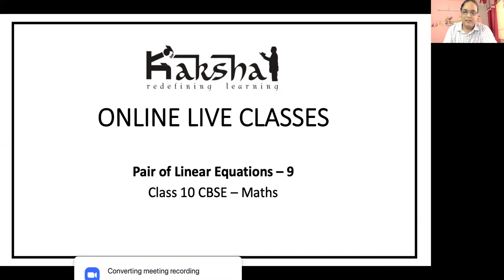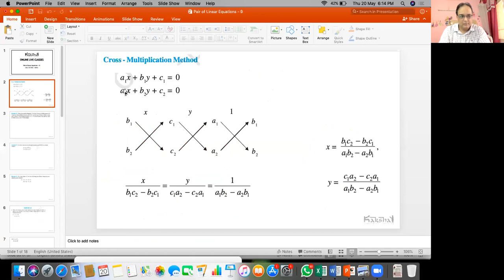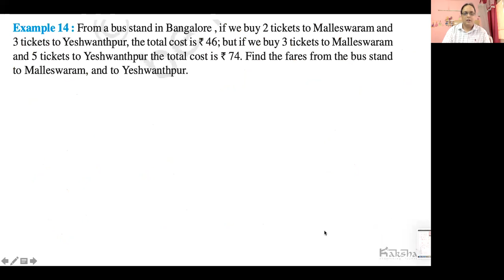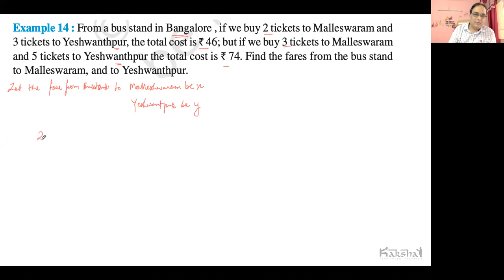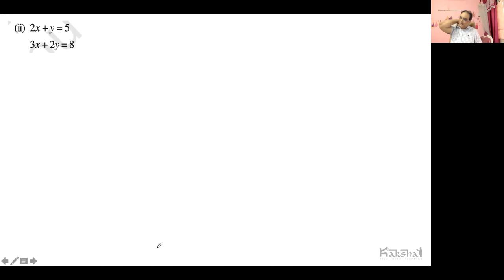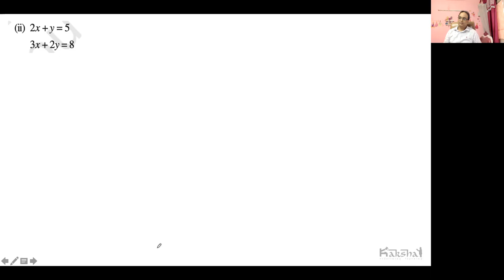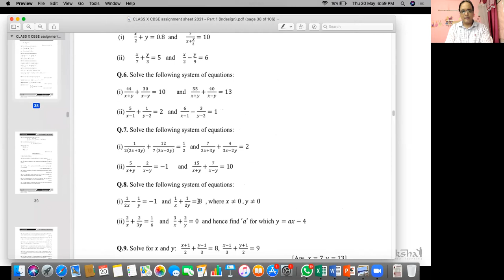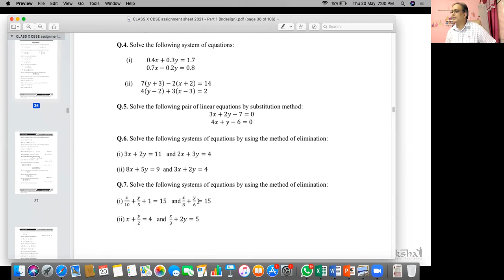Class 10 Foundation - 1 - Pair of Linear Equations - 9 - 20.05.2021